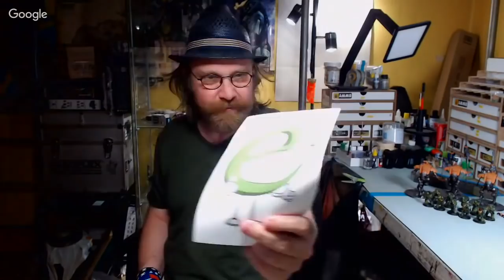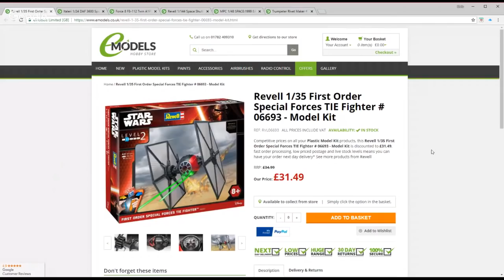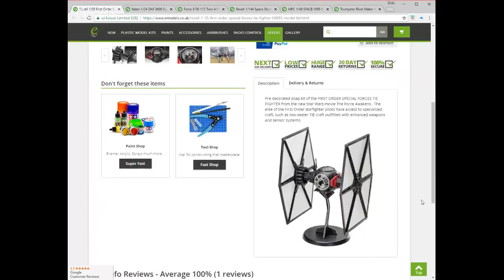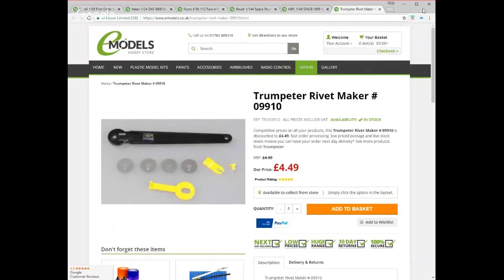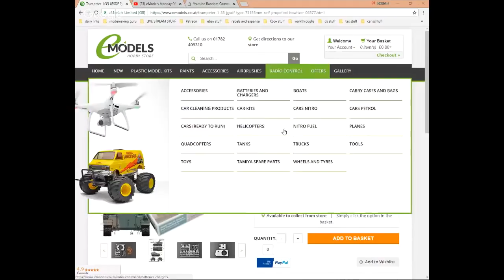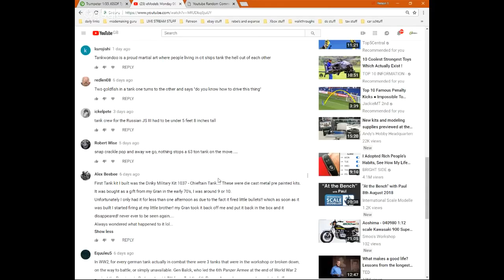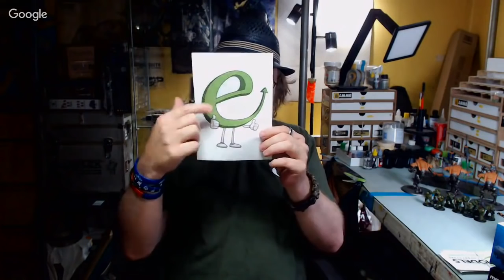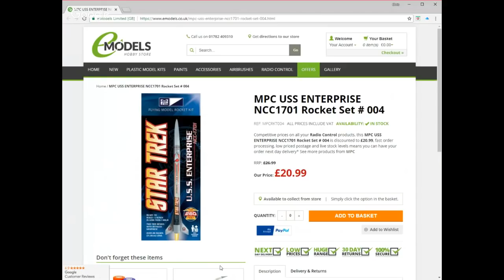eModels Monday 13/08/2018: Welsh Tan Lines edition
Welcome to the eModels Monday Night Live Stream with Ted, Chris and Foxx!

The stream will be archived after the show for later viewing.

Please note that chat is moderated for your convenience. This is a family-friendly show for emodels.co.uk, so please keep it clean and avoid promoting of other stores and services in the chat.